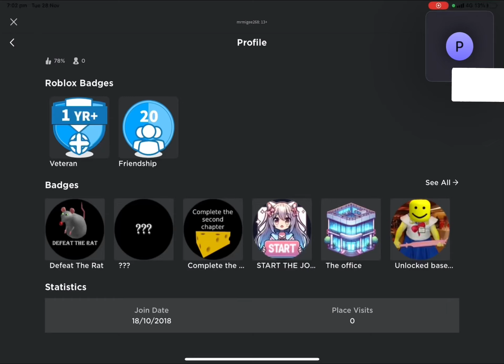Killing the rat in Cheese Escape || Roblox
Game: Roblox (Cheese Escape)